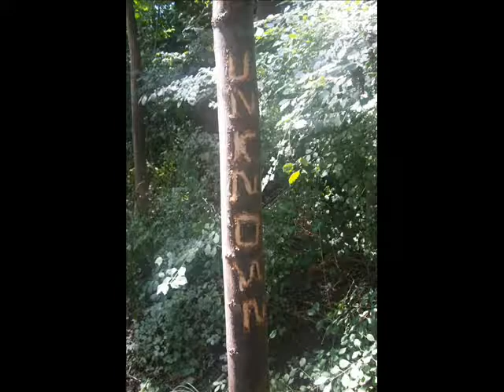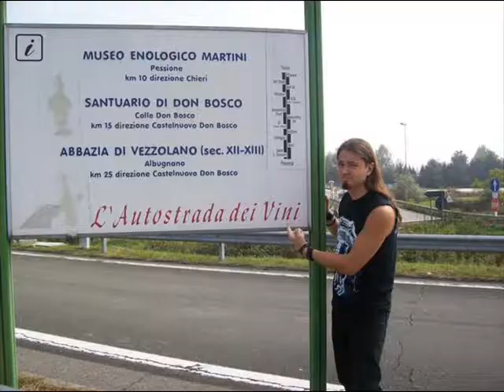unknown life.....or death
momenti memorabili vissuti e condivisi dai membri degli unknown accompagnati da WHAT di ROB ZOMBIE